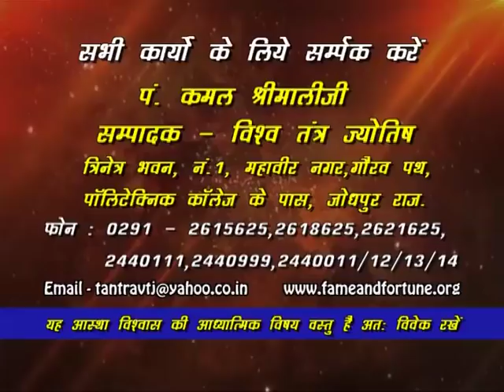Bhagyoday Of Cancer Zodiac | कर्क l Kamal Shrimali l Khel Grahon Ka